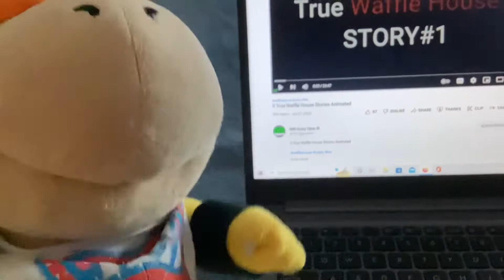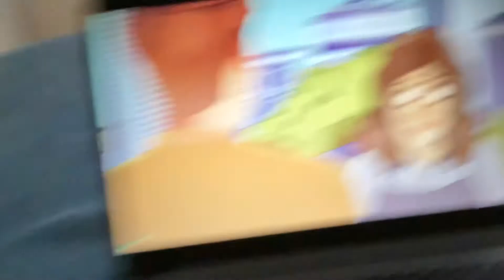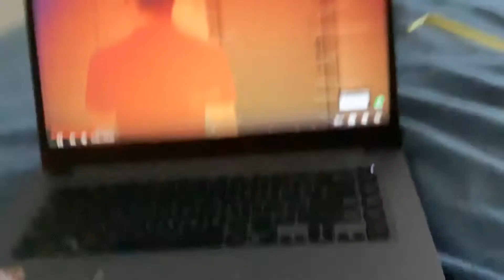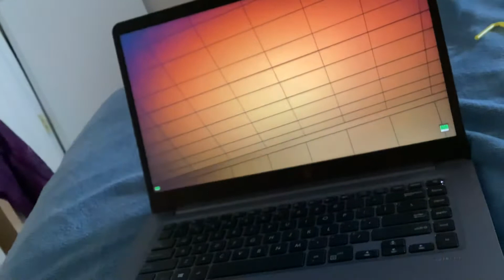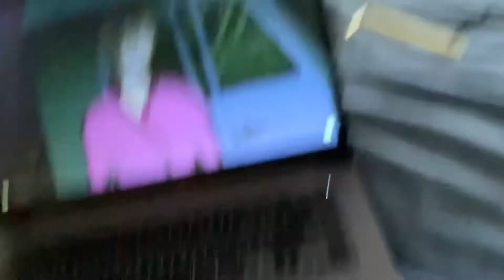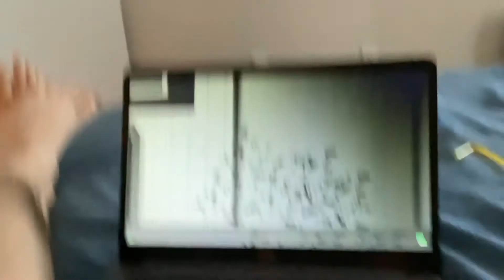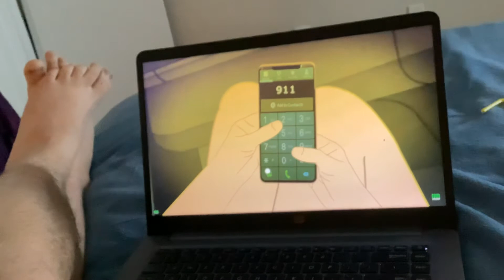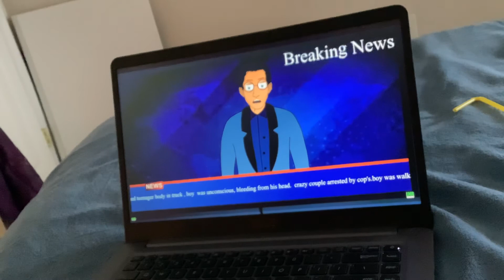Bowser Jr Reacts to 3 True Waffle House Stories Animated